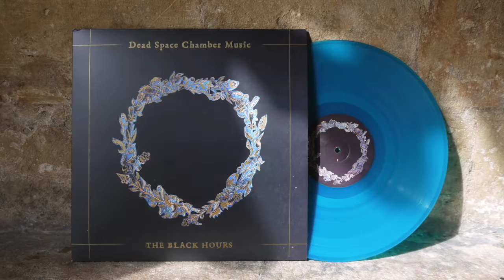Dead Space Chamber Music - The Black Hours on vinyl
"Dead Space Chamber Music aren’t so much a band as they are a musical force of nature.Stunning: 9.5 / 10”
@the.coroners.report (NZ)

“A unique and intense experience. Truly unexpected and above all beautiful. 8 / 10”
 @wometal (Portugal)

“Ritualistic and saturated with darkness”
Apocalyptic Rites blog (Poland)

“Exciting, stirring, and extremely moving…transports the listener hundreds of years back. The authenticity of the musicianship and what has been achieved here cannot be questioned."

"A truly unique musical experience...haunting, original, imaginative, thoughtful, compelling”

“The album escapes any classification, even temporary. It is as dark and loud as it is lyrical and musical. We can call it baroque, chamber, ritual, pagan, medieval. As we see fit. But what doesn't change is the quality of a record that wipes out everything else. 9/10"

“Grandiose church-goth drawn from a wide pool of sources”

“A heady combination of genres, approaches and sounds, the album feels both timeless and original...‘The Black Hours’ contains more – much more – of exactly what I was hoping for. Feverishly recommended."

“The music spreads its wings like an oversized angel over medieval customs and virtues. A spiritual soul journey. 7.5 / 10”

“The depth and magic crammed into the corners of this album is astonishing. Unquestionably, it's a masterpiece”

“Dead Space Chamber Music make challenging music, testing the boundaries of what music can and can’t be”   @evermetaluk

“Dead Space Chamber Music, for me as I believe for many, have practically come out of nowhere. The Black Hours is a crucible of research. A bridge between our days and the early Renaissance, built to perfection. The music takes on ritualistic connotations, a profound experience made of hints, impromptu understandings and improvisations”
@aristocraziawebzine (Italy)

“An album like no other. This band is totally unique, I can only see them getting bigger, once more people are made aware of their existence. Everyone should get a copy of this album”

DEAD SPACE CHAMBER MUSIC - THE BLACK HOURS
Recorded, mixed and mastered by Tom Berry at The Premises Studio, London.
Vinyl mastering by Beau Thomas at Ten Eight Seven Mastering.
Pressed at The Vinyl Factory, London.
Album artwork by Ellen Southern, design by Katie Murt.Album photography by Katie Murt Photography
Band portraits by Katie Murt Photography.